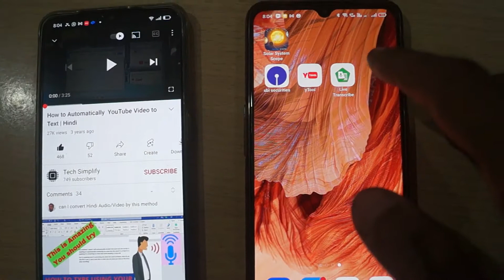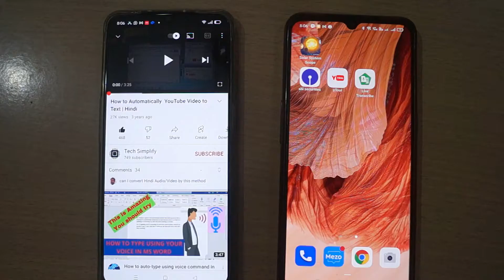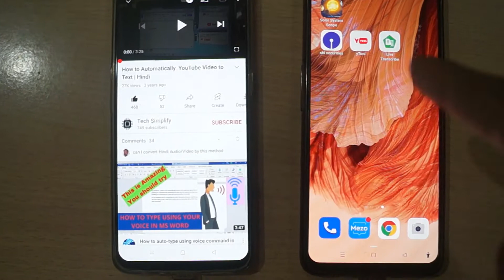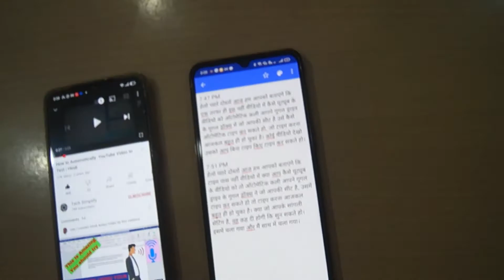How to Automatically YouTube Video to Text in Mobile - Hindi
If you want to make automatically YouTube video to text in mobile, you have to download live transcribe and then together start your YouTube video and same app, before this, you have to select the language in which you want to text.

Our creators love hearing from you and seeing how you’ve used their videos.

Show your appreciation by donating, tweeting, facebook, and following!

Connect and Update with Indian Talent Academy with following Social Media Network

Indian Talent Academy YouTube Channel